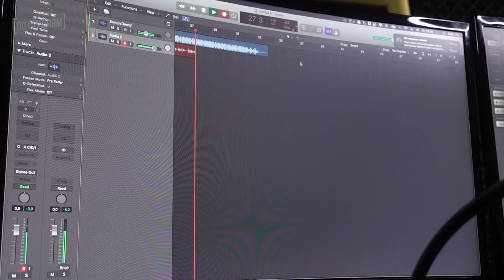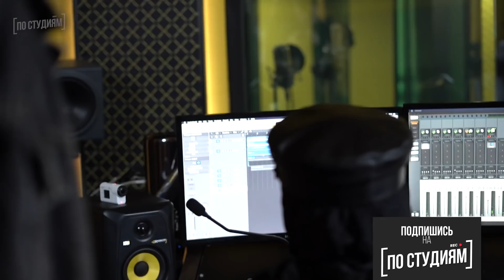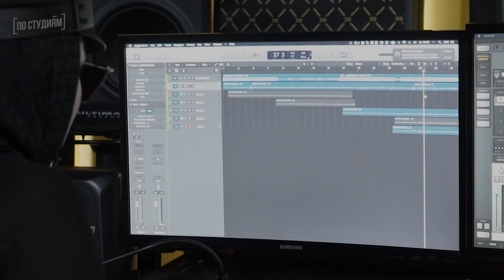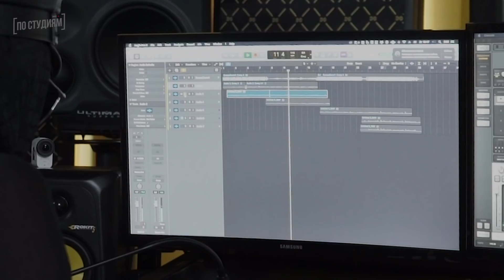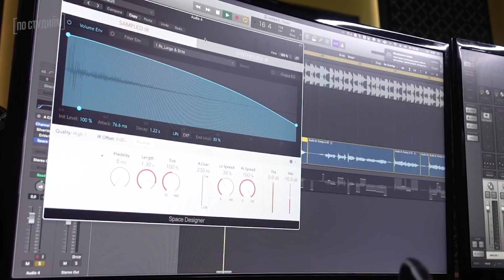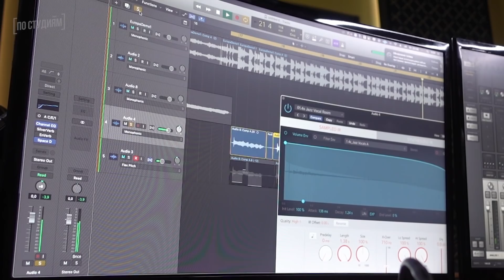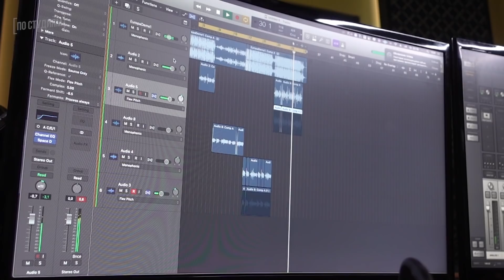Трек с MARUV за 5 минут!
Maruv показал процесс создания своих песен в рубрике "Трек за 5 минут"! Помимо вокала Анна Корсун обладает еще и навыками написания музыки. Смотрим!

Следить за DJ DIMIXER!